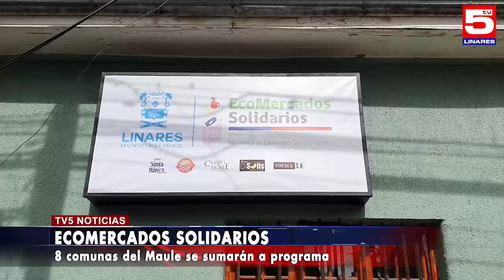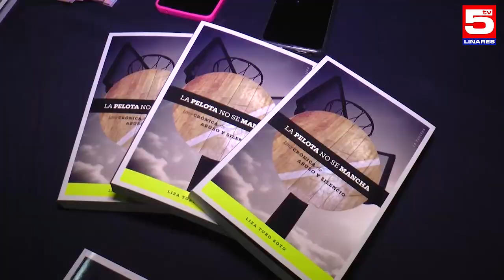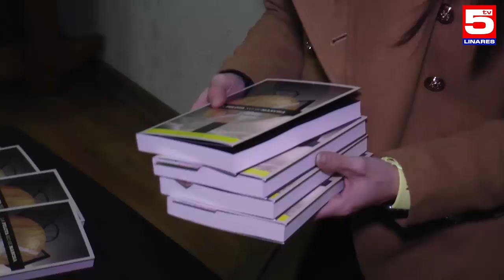TV5 EDICIÓN CENTRAL 15 MAYO 2023